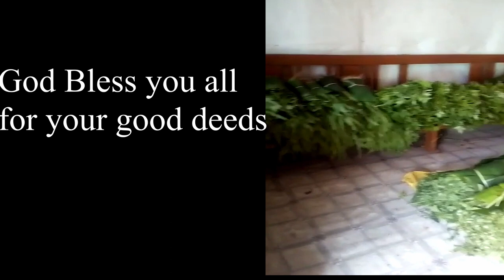WATCH AND SEE THE BEST ORGANIC FOODS FOR LIVE.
PRODUCED AT PHISAM VILLAGE NAGALAND
BY PHISAMI B/C
WOMEN DEPARTMENT SBAK NITO MOUNT